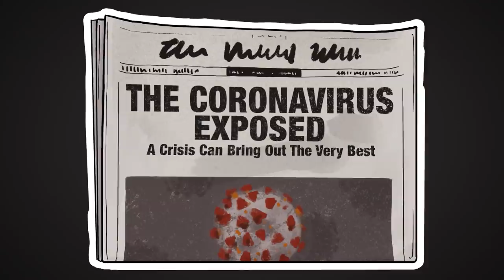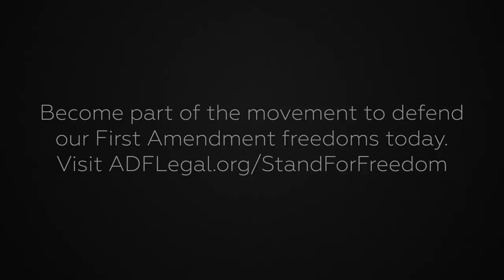Christian Student Forbidden From Wearing “Jesus Loves Me” Face Mask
Young Lydia Booth wore a mask that, in her school administrators' minds, crossed the line. What was this offending message? “Jesus Loves Me.”

In Pinola, Mississippi, school officials barred a third-grade girl from expressing her deeply held religious beliefs on her school-mandated mask—even though her classmates were allowed to display their nonreligious views on theirs.

When it comes to free speech, authorities can’t pick winners and losers depending on which messages they happen to agree with. The Constitution grants every American the right to free speech—and this applies as much in public schools as it does on public street corners.